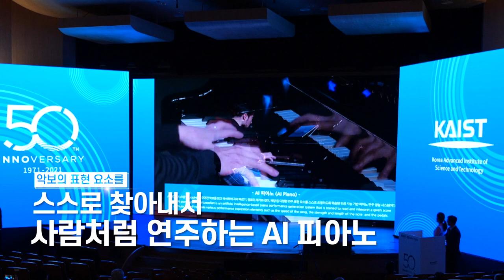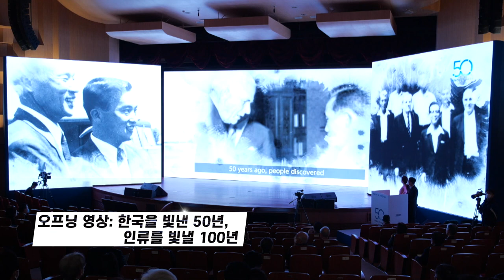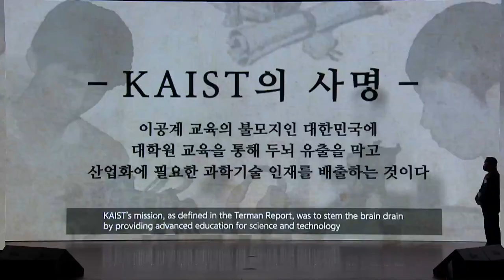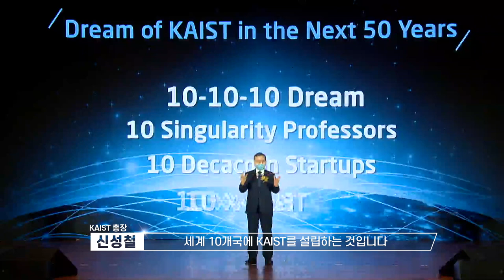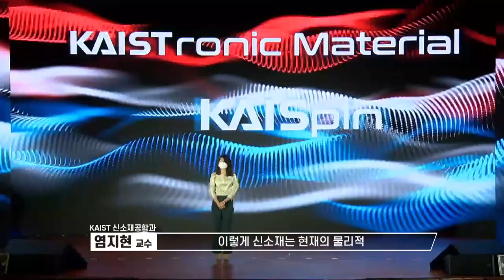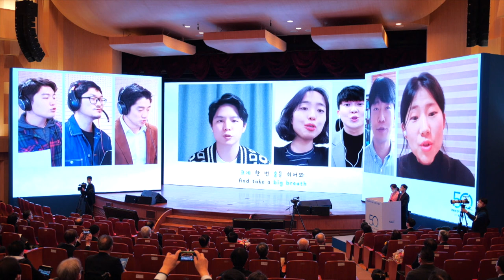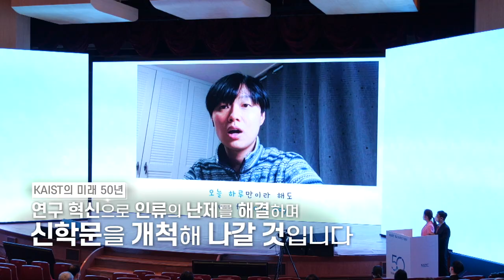개교 50주년 기념식 하이라이트